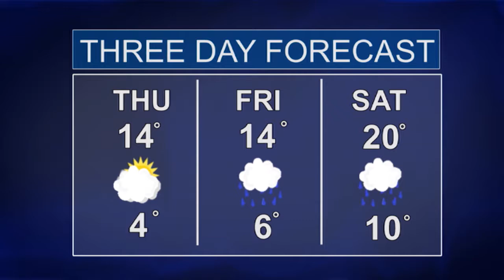Humber News, April 13, 2017, Part 2